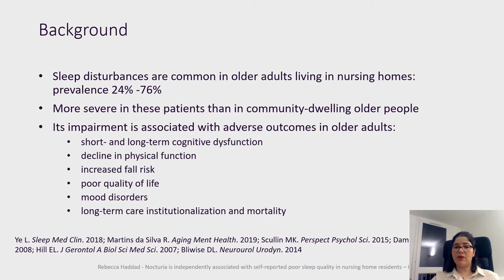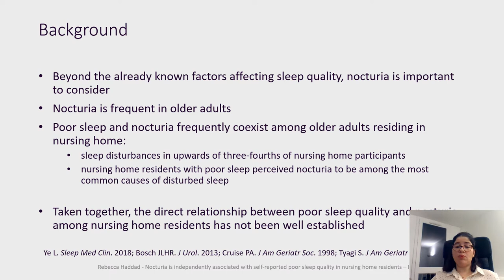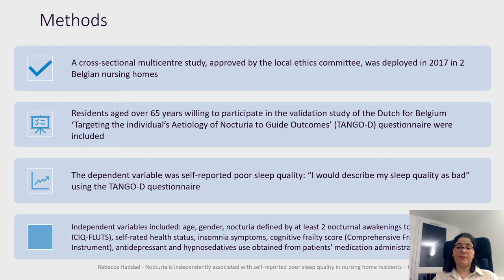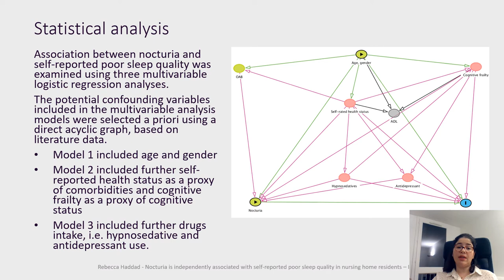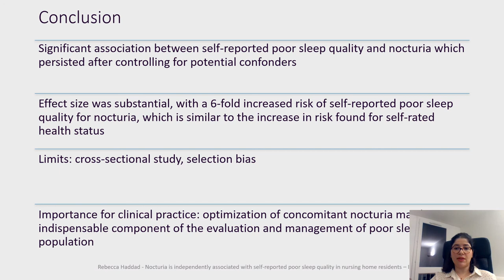#296 Nocturia is independently associated with self-reported poor sleep quality in nursing home ...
Nocturia is independently associated with self-reported poor sleep quality in nursing home residents

Haddad R1, Decalf V2, Monaghan T3, Van Laecke E1, Bower W4, Petrovic M5, Everaert K1

Sleep quality is a crucial aspect of well-being and its impairment is associated with adverse outcomes in older adults. While nocturia is known to disturb sleep in nursing home (NH) residents, its association with sleep quality is yet to be demonstrated. The objective of this study was thus to evaluate the association between self-reported sleep quality and nocturia in NH residents.